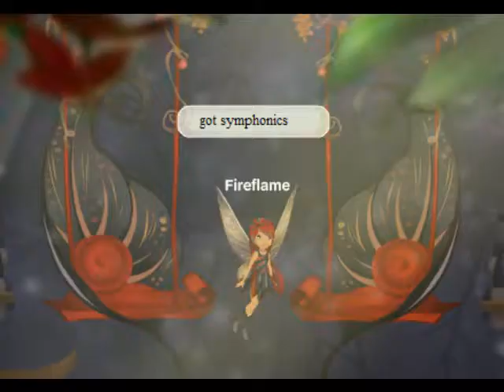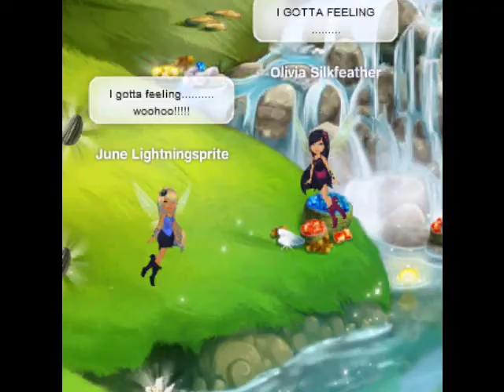united state of pop 2009 blame it on the pop PHMV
OMG THIS TOOK FOREVER!!! XD hope  u enjoy